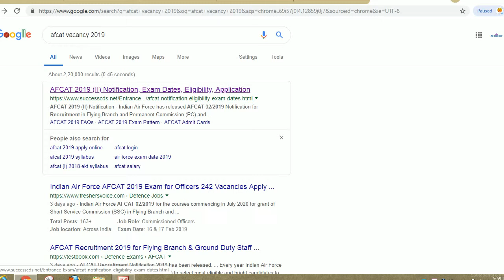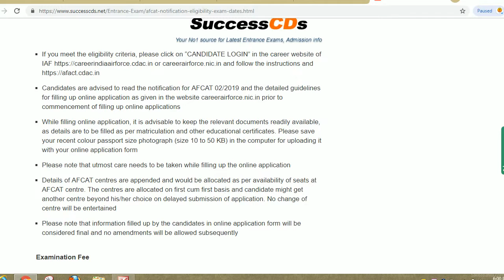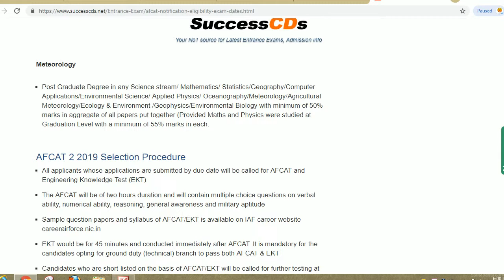afcat recruitment 2019,afcat notification exam dates elligibility criteria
Hello friends

Indian Air Force has has advertised a notification for the recruitment of AFCAT (02/2019) for Flying Branch & Ground Duty (Technical and Non-Technical) Branches. NCC Special Entry/ Meteorology Entry for Courses Commencing in July 2020. Those Candidates who are interested in the vacancy details & completed all eligibility criteria can read the Notification & Apply Online.